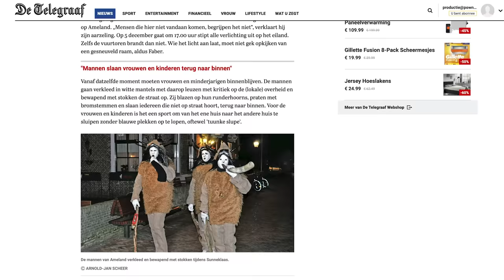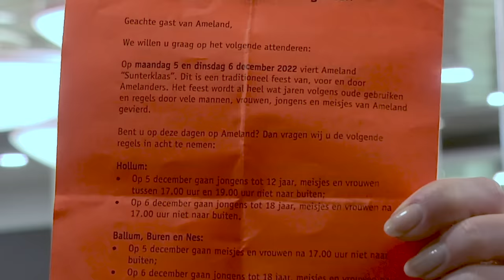Ameland bedreigt PowNews na bezoek aan 'Sunneklaas'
Waar heel Nederland gezellig Pakjesavond vierde op 5 december, werd op Ameland 'Sunneklaas' gevierd. Vrouwen en kinderen mogen niet naar buiten, mannen kleden zich eng aan en vallen iedereen op straat aan en pottenkijkers worden keihard van het eiland gegooid...